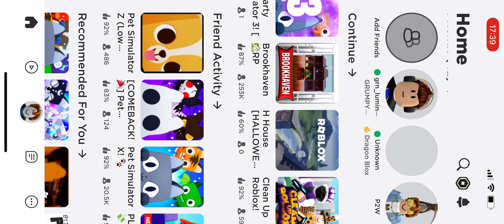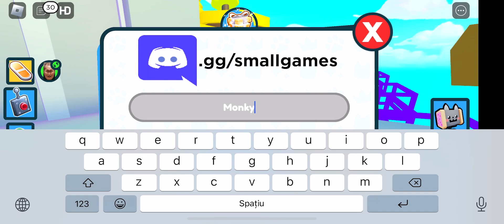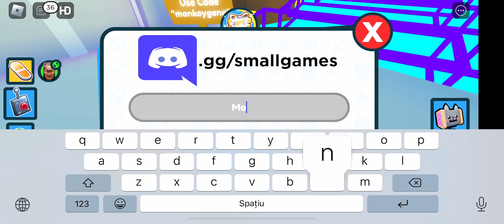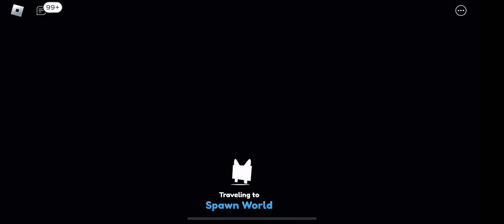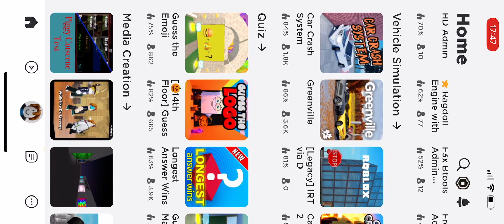Pet simulator 3 and Pet simulator G